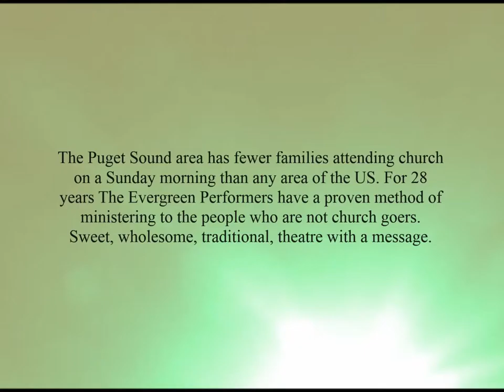Anne of Green Gables: A Musical-Short Promo